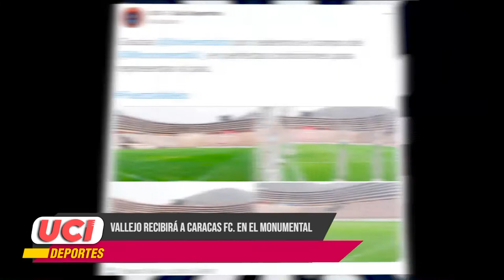Micronoticiero de UCI Deportes: Edición 100 (22/02/21)